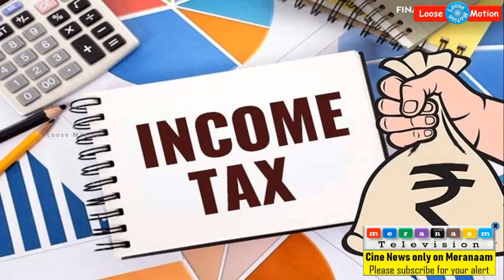சற்றுமுன்: இனி வருமான வரி கணக்கு தாக்கல் செய்யவில்லையென்றால் "10 ஆயிரம்" அபராதம்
Please watch this video which is about "Income Tax Penalty".